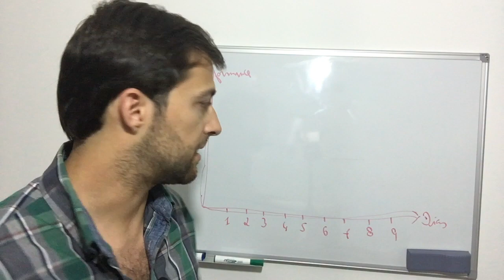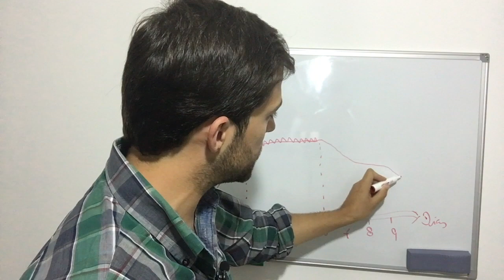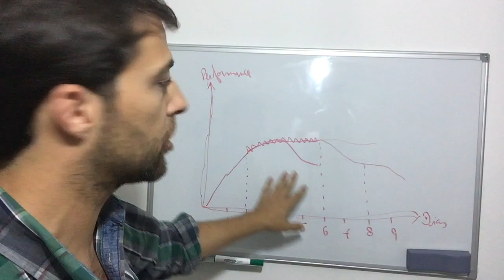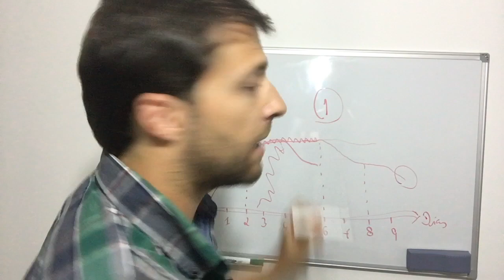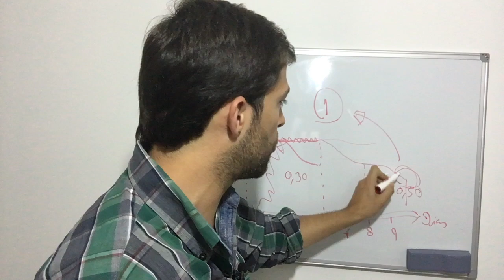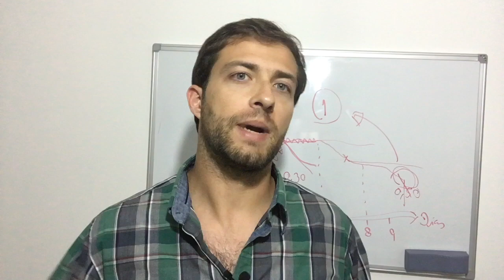Quando devo pausar minhas campanhas no Facebook?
Qual é o momento certo para pausar uma campanha no Facebook? Nesse vídeo, eu respondo a essa pergunta!